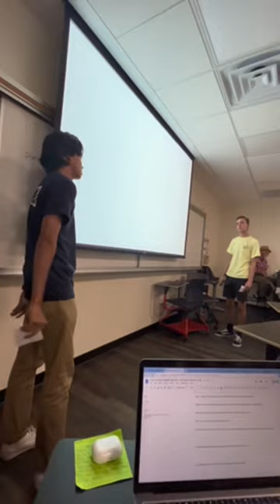SDSU: Comm 103 Informative Speech